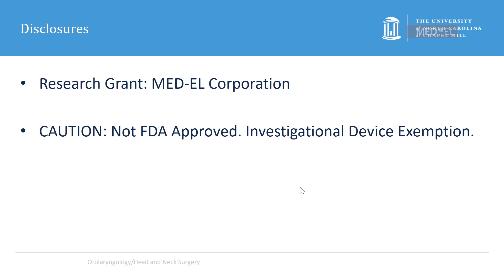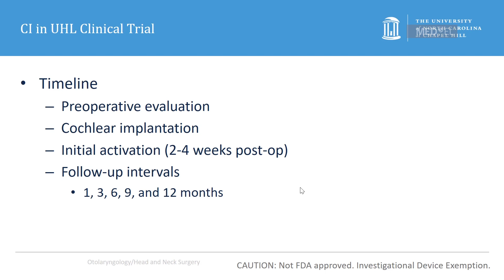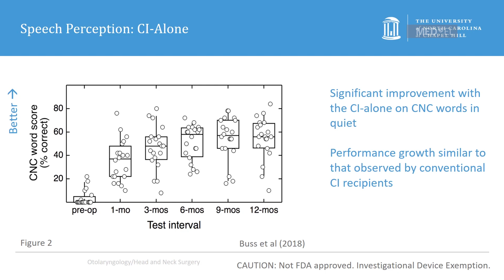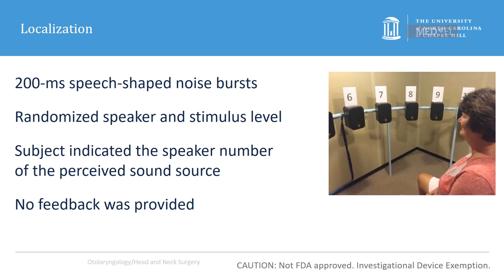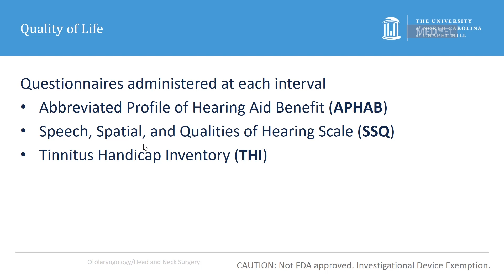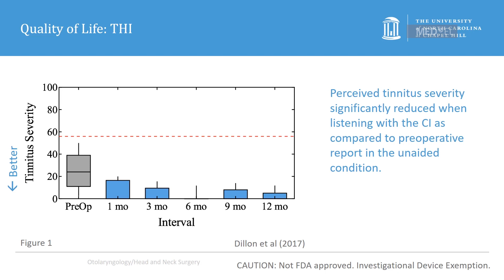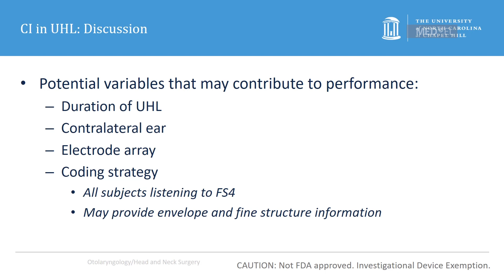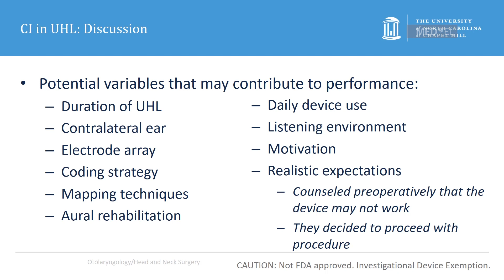Prof. Dr. Margaret Dillon: Cochlear Implantation in Adults with Unilateral Hearing Loss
Expert Web Series - Cochlear Implantation in Single-Sided Deafness

MED-EL Cochlear Implants now FDA-approved for Single-Sided Deafness in US!

Part 3: Prof. Dr. Margaret Dillon: Cochlear Implantation in Adults with Unilateral Hearing Loss - Spatial Hearing and Quality of Life

Lecturer: Prof. Dr. Margaret Dillon, Associate Professor & Director of Cochlear Implant Clinical Research, University of North Carolina, Chapel Hill

In this MED-EL Academy course for otologists, audiologists, and clinicians, you will learn about different considerations in cochlear implantation in single-sided deafness. You will hear from three different experts on the topic.